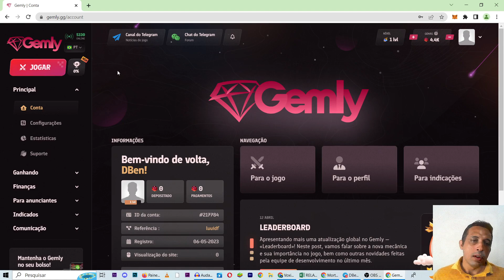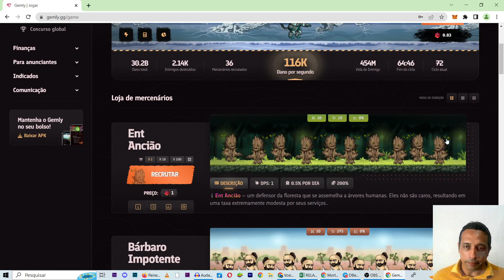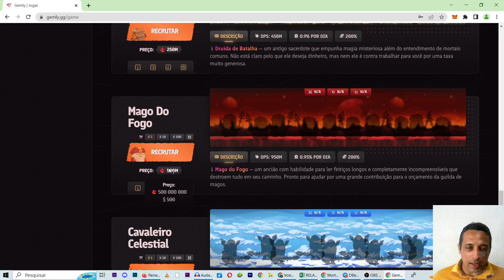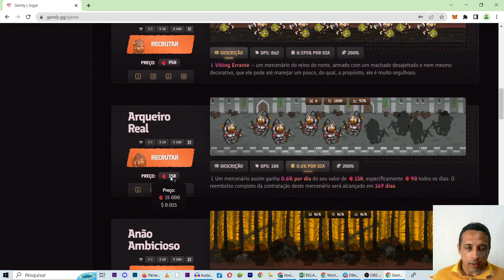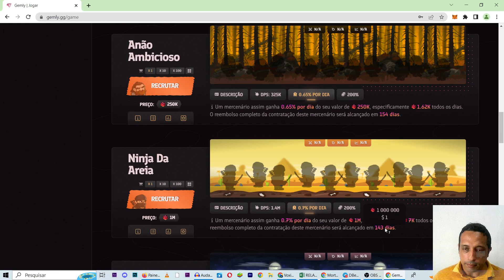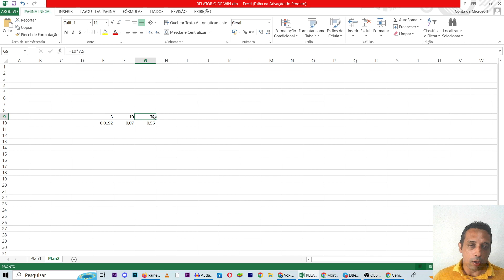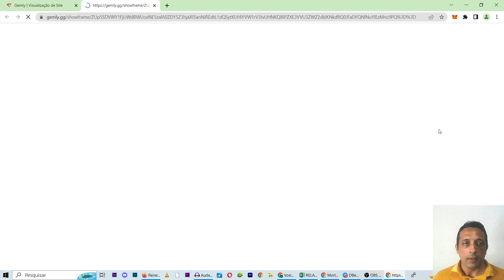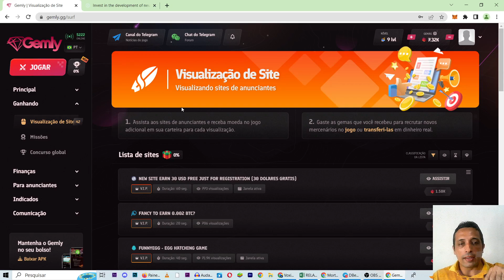JOGO DE RENDA PASSIVA COM ROI DE 100 DIAS E ECONOMIA BASTANTE INTERESSANTE - Gemly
Nesse vídeo falo sobre o Jogo NFT de Mineração e Renda passiva Gemly